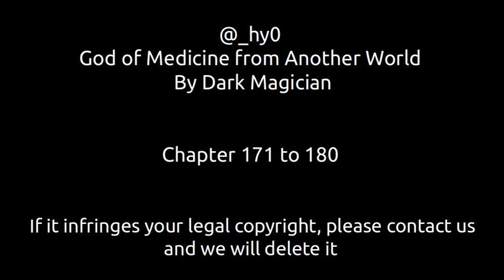God of Medicine from Another World | Chapter 171 to 180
Name God of Medicine from Another World         @_hy0
Author: Dark Magician

  Jason, recognized as the strongest person in the mainland, the only elixir master in the Stern Continent, and the most outstanding genius in the mainland, entered the turbulence of time and space in an experimental accident and returned to the barbaric era of spiritual masters three thousand years ago. In this age where the development of spiritual medicine masters has not yet matured, in this backward era of spiritual masters, let’s see how Jason, after his rebirth, can use his power to stand at the top of the continent again and break through the shackles of his previous life!